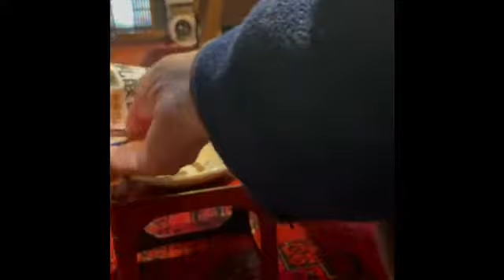風の猫 散歩から帰って来たさっちゃん【猫とおばあちゃんの田舎暮らし・・・】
ユーチューブをはじめて１年が経ちました。
ずっと、言葉にはあまりしてこなかったことなど、こだわりなく伝えるときが来たなと感じています。
ユーチューブをはじめるきっかけとなった、雄猫のさっちゃんがやって来てくれたのも、とても大きなめぐり合わせだと思います。
考えてみれば、２０１９年の春に夫が亡くなり、それから以降はどうやって生きていくかをずっと模索してきたように思います。
それまでの私は、染色家の夫の手伝いと、子育てにほとんどの時間を費やしてきました。
京都の美術系の短大で出会い、卒業後結婚して、3人の子供に恵まれ、ひたすらに生きてきたと思います。

夫の病気が分かりそれ以降は生きることの根本的な考え方が変わったように思います。
夫は、直腸ガンであることが分かりその時すでに肺にも転移していてステージ４でした。
何もしなければ、余命1～2年、どうしてゆくか考えて治療を受ける方向を選び、すべての治療を体験し、ガンが分かってから9年の闘病生活ののちこの世を去りました。

亡くなる数か月前まで、ずっと仕事を続け、最後まで前向きでした。
私が言うのもなんですが、素晴らしい仕事をしてきたと思います。
色々な出来事の廻りあわせと、親切な人々との出会いのお陰で、夫がこの世を去って２年が経ったとき、奇しくも三回忌にこの美しい本、【 『 野田 浩二のしごと 』 Kouji Noda and his works of dyeing 】が、この世に生まれました。
この本の中には、その美しい染色作品だけにとどまらず、家族のこと、友人や、お世話になってきた々の人々のことなどが写真と共に綴られています。

闘病日記のような、病気が分かってからの２０１０年６月末から亡くなるまでの２０１９年５月までの「浩二旅日記」も写真を交えて最後に入っています。

もしご興味のおありの方がおられましたら、ぜひお買い求めいただけたら幸いです。

※本の中には、さっちゃんも最後に登場します。